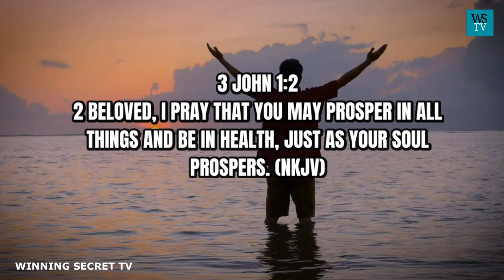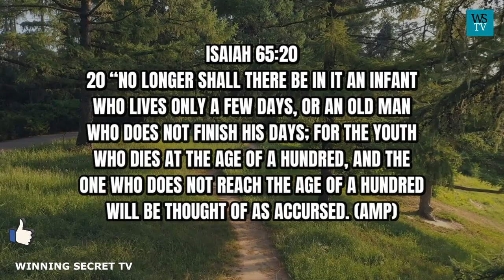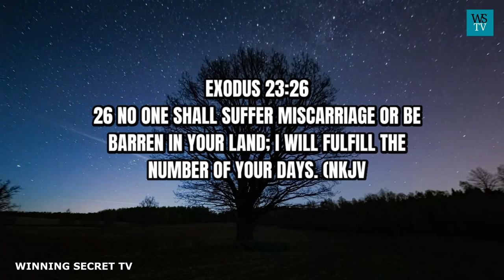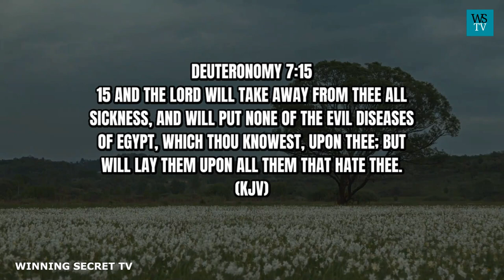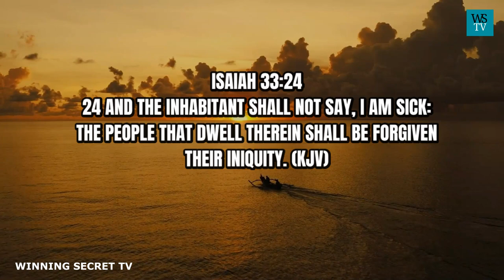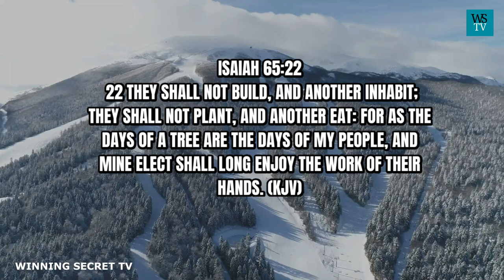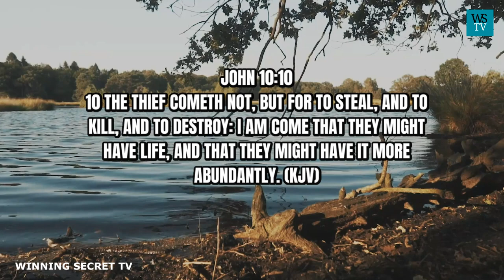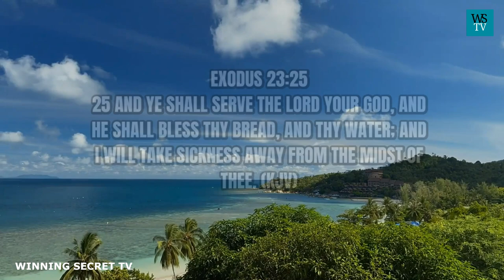Prayer For Health And Longevity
Thank you, heavenly father, for yet another opportunity you have given us, your children, to come before your presence to hear your word and also have the opportunity to pray for long life and good health. in the name of Jesus.
Father, give us the patience to stay until the end of this massage and the prayers that will follow. in the name of Jesus.
Father, we appreciate you.
We honor you.
And we say, "May your name be glorified." in Jesus' mighty name.
Amen.
 God's will for us is good health and long life here on earth before any transition.
The Bible clearly and unambiguously states this in 3 John 1:2.
2 Beloved, I pray that you may prosper in all things and be in health, just as your soul prospers. (NKJV)